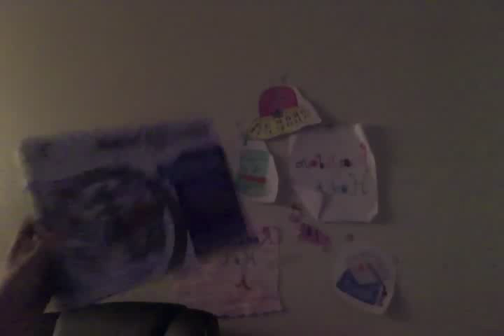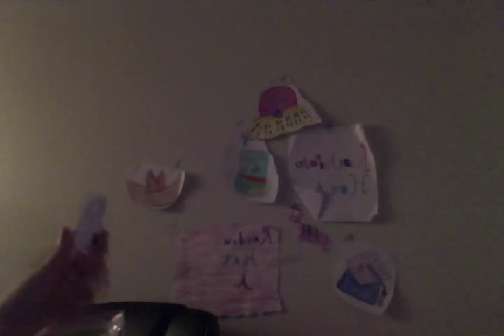Random Hat A Robot Part 1